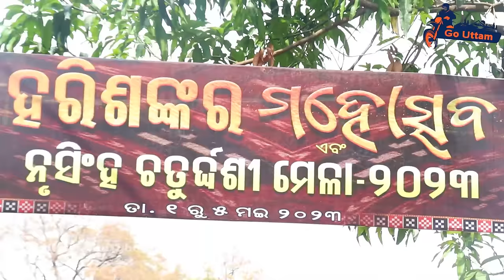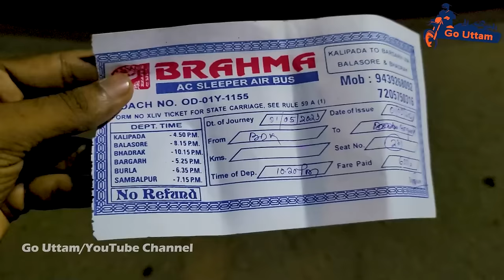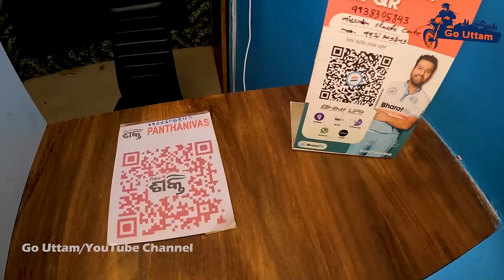Harisankar Baisakh Mela 2023 | ହରିଶଙ୍କର ମହୋତ୍ସବ | ବୈଶାଖ ମେଳା ୨ଠ୨୩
In this video i am going to show you famous Baisakha mela of  Nrusinghnath and Harisankar. Sri Sri Harisankar Devasthana is a temple on the slopes of Gandhamardhan hills, Bolangir District of Odisha in India.  Harisankar is popular for its scenes of nature and connection to two Hindu lords, Vishnu and Shiva. Harisankar as a holy place, along with a stream passing on the granite bed, it has given some visitors a feeling of peace. On the opposite of side of the Gandhamardhan hills is the temple of Nrusinghanath. The plateau between the two temples has been found to have ancient Buddhist ruins, which are considered to be remnants of the ancient Parimalgiri University.